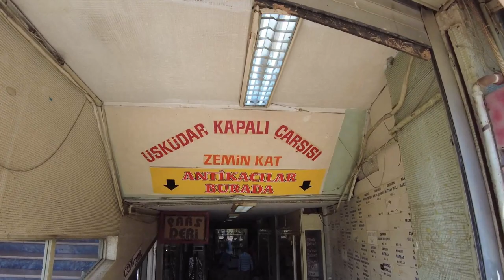Üsküdar Walking Tour, Istanbul | Asian Side of Istanbul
🕐 Timestamp
00:00 | IETT Bus Stops
00:45 | Uskudar - Cekmekoy Subway Station
01:06 | Balaban Street
01:35 | Valide-i Cedid Mosque
03:50 | Hakimiyeti Milliye Street
11:00 | Dr. Fahri Atabey Street
13:05 | Cavusdere Street
14:32 | Bulgurlu Mescit Street
18:03 | Mimar Sinan Bazaar
19:14 | Buyuk Hamam Street
20:45 | Uskudar Grand Bazaar (Antique Dealers)
25:27 | Book Stores
27:43 | Karadavut Pasa Mosque
28:53 | Ahenk Semai Tea & Coffeehouse

📌 This video is a visual exploration of the city and its surrounding environment. We will promptly remove or blur any content that you are uncomfortable with. Your privacy and comfort are important to us.